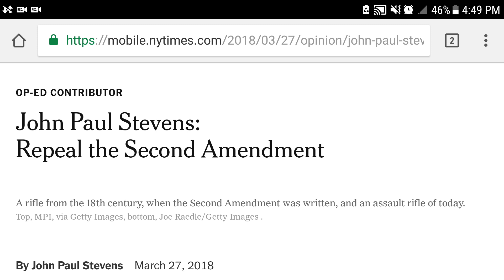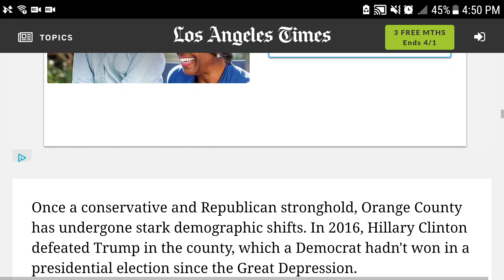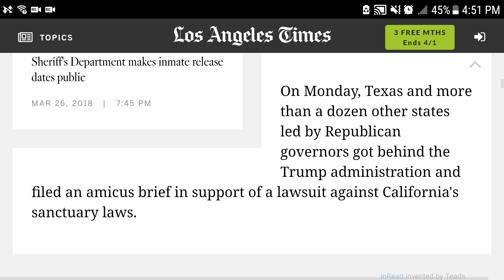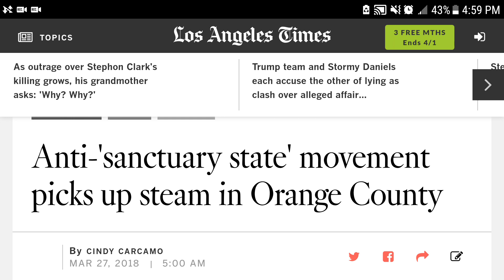Sanctuary Civil War | Can California be Saved?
A few communities in California are pushing back against the Capitol's Sanctuary laws.